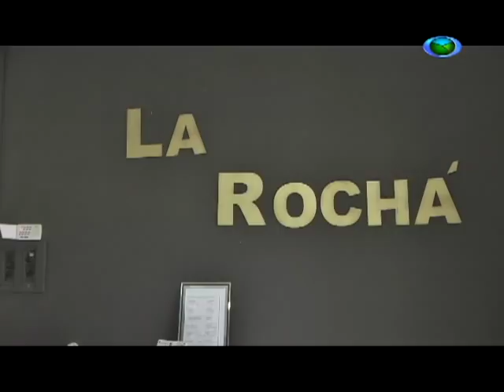Momento Meg : conheça o Instituto De Beleza La Rochá 22/01/2018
Hoje o quadro Momento Meg foi até o Instituto de Beleza La Rochá para conversar com o esquadrão que deixa as mulheres ainda mais belas, a família Rocha.